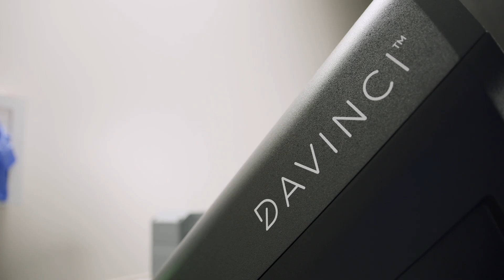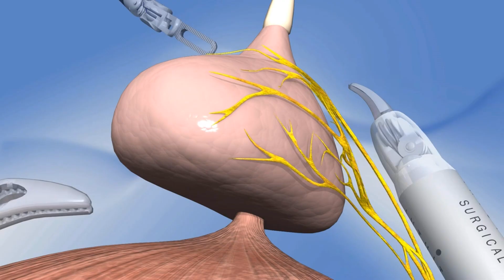Urologic Robotic Surgery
Robotic surgery has revolutionized the way urological surgery is performed. With minimally invasive laparoscopic or robotic-assisted surgery patients can experience less pain and shorter recovery times. Learn the team at McLaren Northern Michigan Urology uses robotic surgery for better patient outcomes.